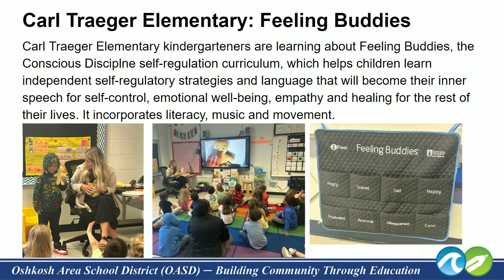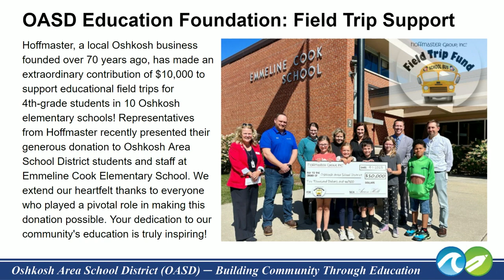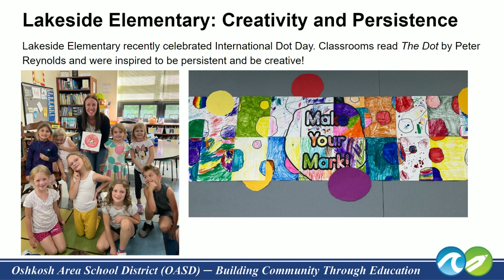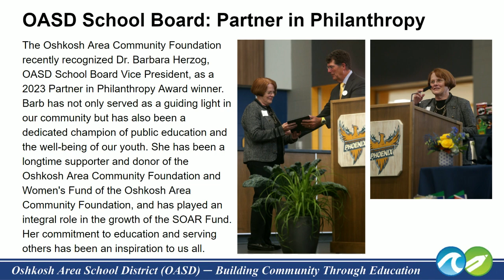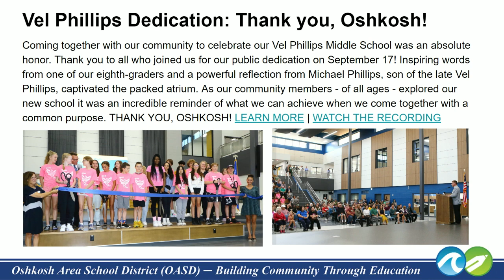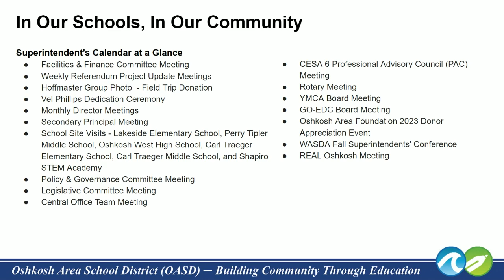Oshkosh Area School District Board of Education - 9/27/23